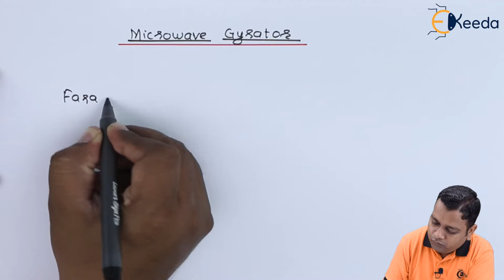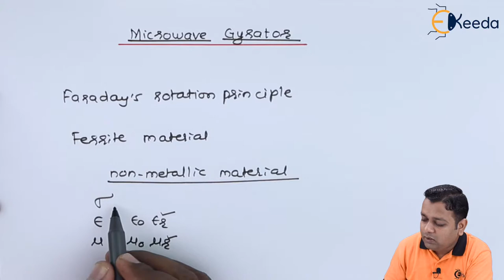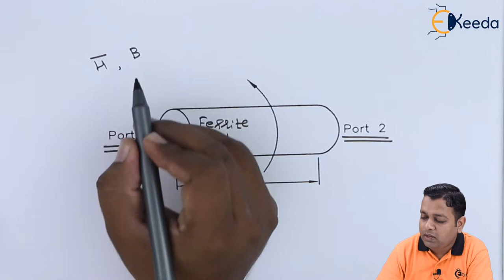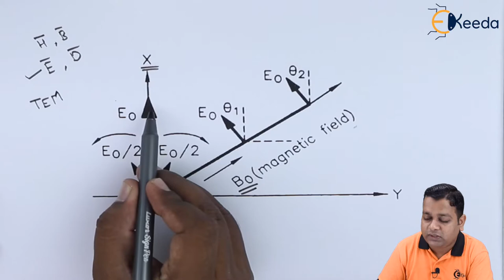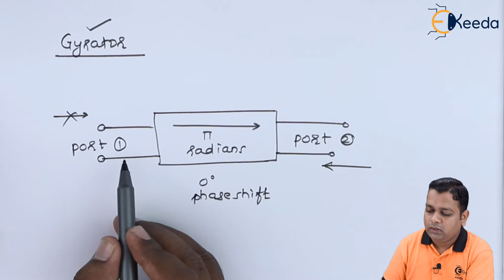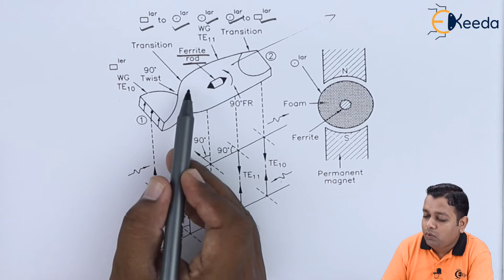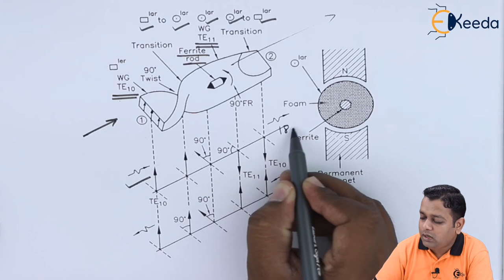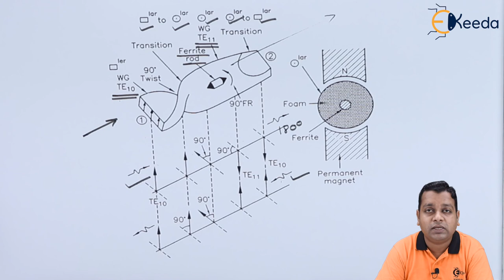Microwave Gyrator - Microwave Components - Microwave Engineering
Video Name - Microwave Gyrator

Chapter - Microwave Components

Happy Learning!